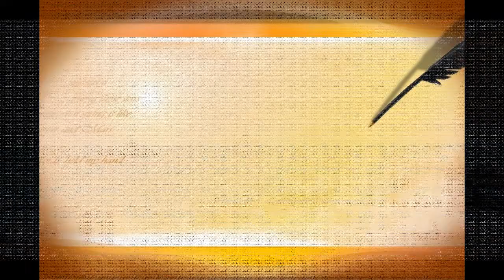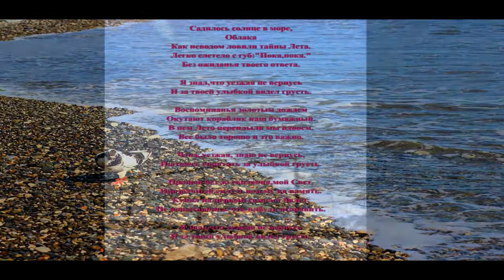Море и ты You and sea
Я знал,что уезжая не вернусь
И за твоей улыбкой видел грусть.